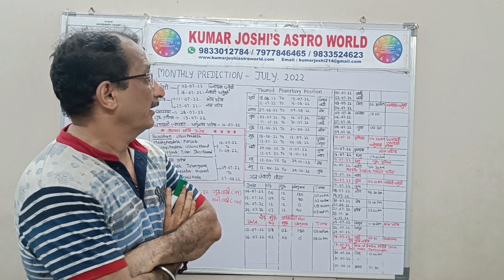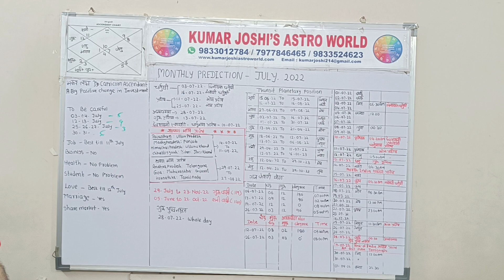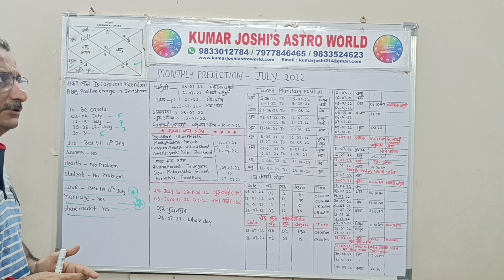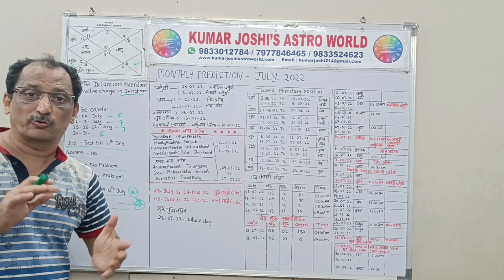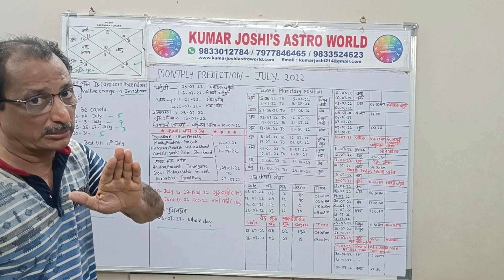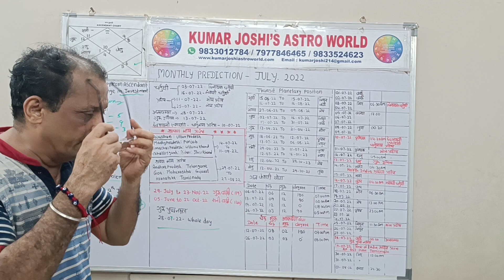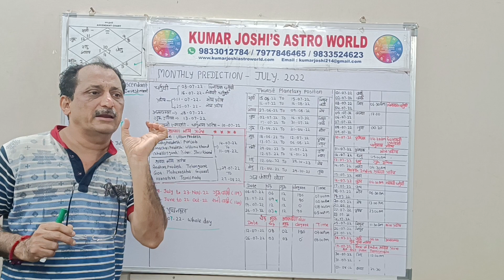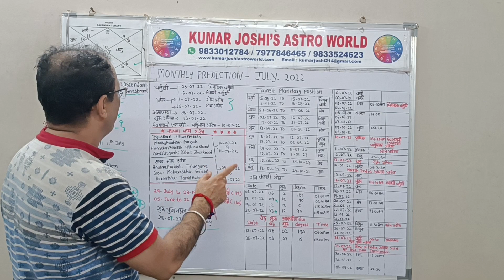JULY 2022 Capricorn ASCENDANT मकर लग्न जुलाई 2022 Monthly Prediction मासिक भविष्यवाणी Kumar Joshi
MonthlypredictionforCapricornमकर Lagna for जुलाई JULY 2022 by KumarJoshi
MakarLAGNA जुलाई JULY 2022
PREDICTIONSMakarRASHIFALजुलाईJULY 2022
MONTHLYHOROSCOPEजुलाईJULY 2022
MakarRASHIFALजुलाईJULY 2022
MakarASCENDANTजुलाई JULY 2022
MakarRASHIPREDICTIONSजुलाई JULY2022
Makar RASHIFALजुलाईJULY2022MONTHLYHOROSCOPEFLADESH
MakarLAGNARASHIFALजुलाईJULY 2022 IN HINDI
MakarLAGNAPREDICTIONSजुलाईJULY 2022